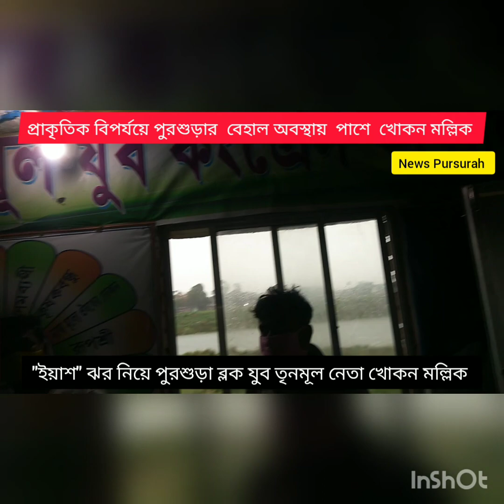পুরশুড়ার বুকে প্রাকৃতিক দূর্যোগে আবারো খোকন মল্লিকের ভূমিকা লক্ষ করা যাচ্ছে